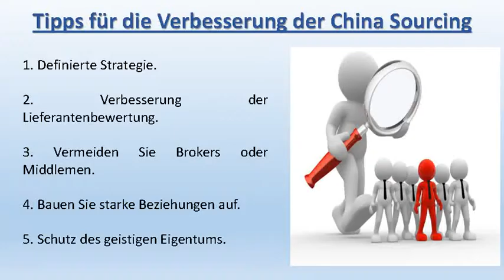Eine Einführung in Beschaffung China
China Sourcing ist einer der beliebtesten Begriff unter allen Unternehmer. Es gibt viele Möglichkeiten für Sourcing-Aktivitäten in China. Um mehr über China Sourcing Besuch zu erfahren